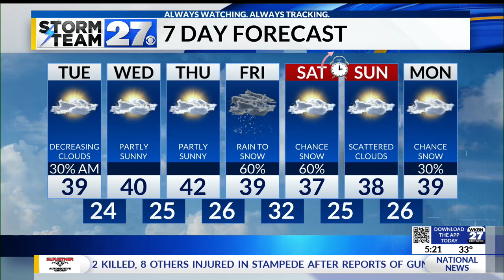A cooler day